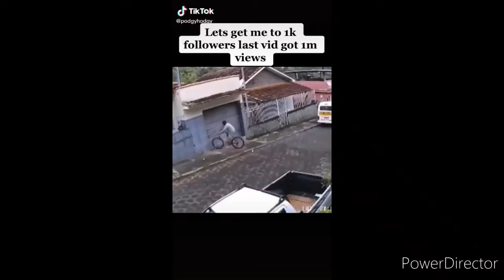glume pe tiktok